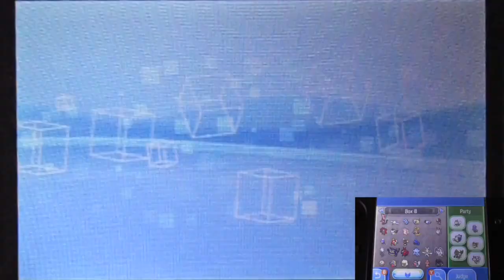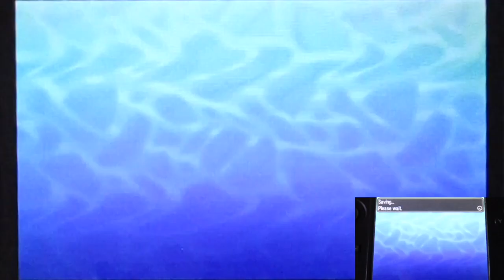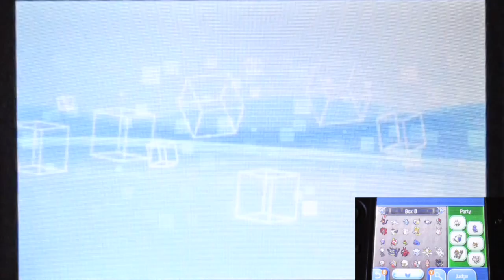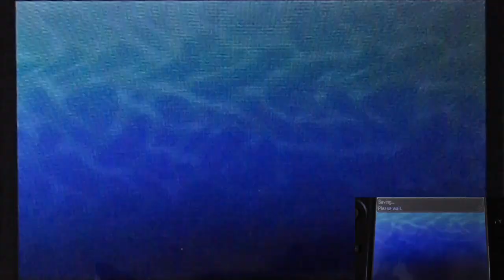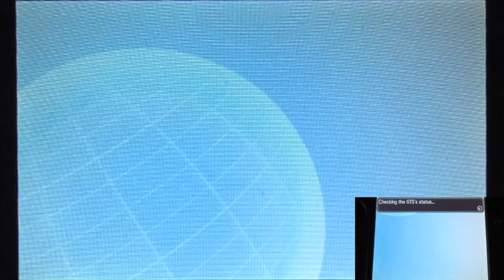Pokemon Ultra Sun: Fun in Festival Plaza! Part80 "The Missions Day & Registered Lunala in The Dex!"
So since I don't really got some trade candidates in this video.
I decided to do missions at the plaza!!!
First. Wanted to grinding some coins for our rank up!!
Second. Really wanted to do some missions that I still not getting total 5 stars score since I wanted to ace all if I can.
Could say I really work on a long way in this game!!!
About time I decided to registered the legendary Pokemon from Ultra Moon exclusive!!!
Game really want to complete the entire dex to get that one certain item.